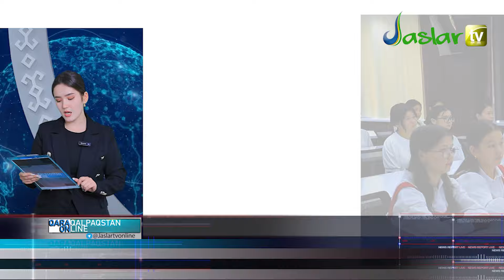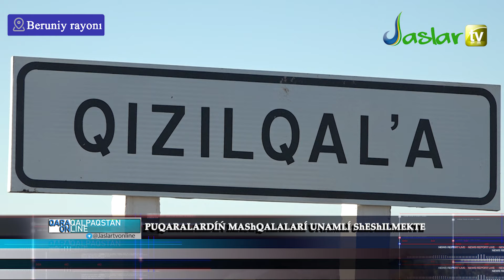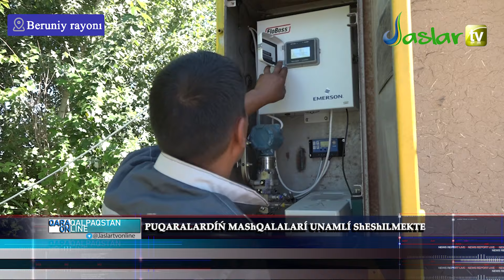QARAQALPAQSTAN ONLINE 14.10.2024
“ADOLAT” SDP JETEKShISI PAYTAXTÍMÍZDA BOLDÍ

ÁJINIYAZ QOSÍBAY ULÍ TUWÍLǴANÍNÍŃ 200 JÍLLÍǴÍ KEŃ TÚRDE BELGILENBEKTE

PUQARALARDÍŃ MAShQALALARÍ UNAMLÍ ShEShILMEKTE